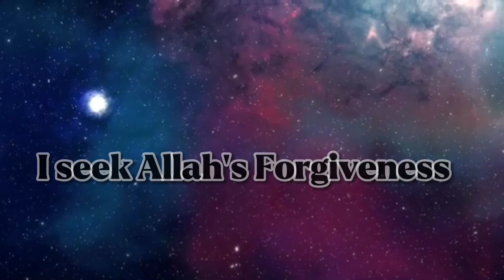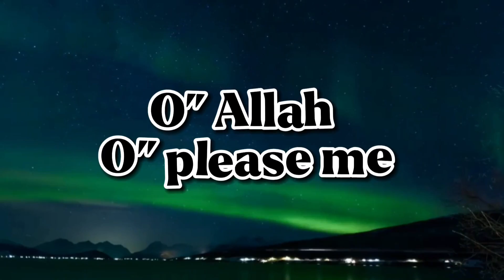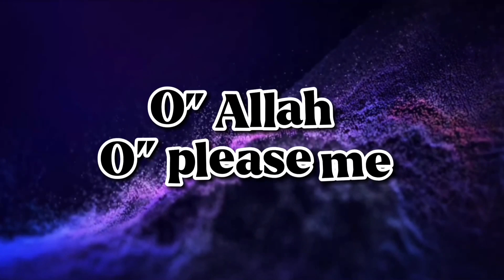99 names of Allah by Maryam Masud | Heart melting 💖💞❣️